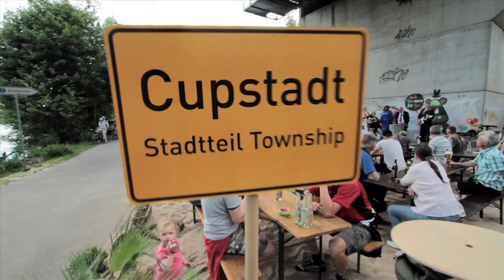"Der Cup der guten Hoffnung" von den müden Rüden - zur WM 2010 in Südafrika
Müde Rüden: Die Band aus Frankfurt, die 2010 um den WM-Titel in Südafrika spielt.
Gegründet 1998 als Hausband der Volksbewegung "Bürger für Berti", um schon damals den Pott der Pötter aus Frankreich nach Hause zu holen.
Jetzt muss Jogi die Mission erfüllen, und die Müden Rüden sind seine Motivationskünstler.

Credits:

Schnitt: Erfan Moniri
Sara Nere

Danke an Olaf Gries

Tänzerin:
Hawa Slawik-Sissoho

Müde Rüden:
Rudi Fischer
Pit Liermann
Lyle Naervaenen
Victor Steinbrück
Franz Zlunka
in memoriam Helmut "Seemann" Kult

Mathias Willvonseder
Matthias Raue
Gerald Dietsch